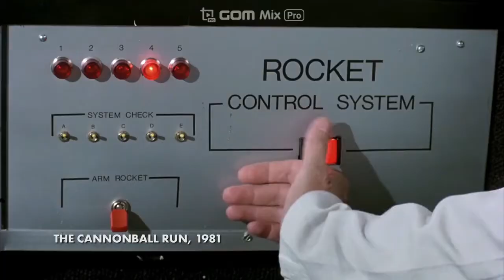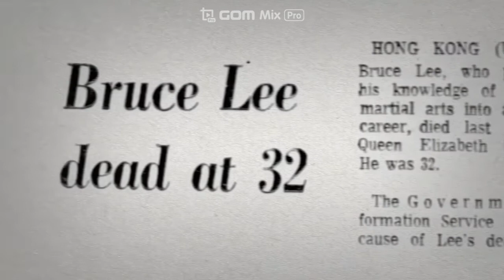Governors Awards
2021 总是有爱在隔离 All You Need is Love
2021 许愿神龙  Wish Dragon 허원신룡
2020 急先鋒 Vanguard 급선봉
2019  攀登者 The Climbers 에베레스트
2019 The Diary 더 다이어리
2019 龙牌之谜 The Iron Mask 아이언 마스크 X 용패지미
2019  神探蒲松齡 The Knight of Shadows: Between Yin and Yang
2017 解憂雜貨店 Namiya 나미야 잡화점의 기적: 또 하나의 이야기
2017 逆時營救 RESET 역시영구
2017 地球：神奇的一天 Earth – One Amazing Day
2017 The Nut Job 2 : Nutty by Nature 넛잡 2
2017 英倫對決 The Foreigner 포리너
2017 The Lego Ninjago Movie 레고 닌자고 무비
2017 機器之血 Bleeding Steel 블리딩 스틸
2017 功夫瑜伽 Kungfu Yoga 쿵푸요가
2016 功夫熊貓 3 Kung Fu Panda 3 쿵푸팬더 3
2016 絕地逃亡 Skiptrace 스킵 트레이스 X 합동수사
2016 鐵道飛虎 Railroad Tigers 철도비호
2015 我是誰 Who Am I 성룡의 아시수
2015 天將雄師 Dragon Blade 드래곤 블레이드
2014 救火英雄 As the Light Goes Out 구화영웅
2013 警察故事 2013 New Police Story 2013  뉴 폴리스 스토리 2013
2012 十二生肖 Chinese Zodiac 차이니즈 조디악
2011 辛亥革命 1911 Huang Xing 신해혁명
2011 功夫熊貓 2 Kung Fu Panda II 쿵푸 팬더 2
2011 新少林寺 Shaolin  샤오린 X 최후의 결전
2010 功夫夢 The Karate Kid 쿵푸 키드
2010 大兵小將 Little Big Soldier 대병소장
2010 鄰家特工 The Spy Next Door 스파이 넥스트 도어
2009 建國大業 The Founding of a Republic 건국대업
2009 新宿事件 Shinjuku Incident 신주쿠 사건
2008 功夫熊貓 Kung Fu Panda 쿵푸 팬더
2008 功夫之王 The Forbidden Kingdom 포비든 킹덤
2007 火拼時速 3 Rush Hour 3 러시아워 3
2006 寶貝計劃 Rob-B-Hood 보배계획
2005 神話 The Myth 신화
2004 新警察故事 New Police Story 뉴 폴리스 스토리
2004 千機變2之花都大戰 The Twins Effect II 천기변 X 화도대전
2004 環遊世界八十天 Around the World in 80 Days 80일간의 세계일주
2004 大佬愛美麗 Enter the Phoenix 대료애미려
2003  飛龍再生 The Medallion 메달리온
2003 千機變 The Twins Effect 천기변 X 트윈 이팩트
2003 西域威龍2 皇家威龍 Shanghai Knights 샹하이 나이츠
2002 燕尾服 The Tuxedo 턱시도
2001 火拼時速 2 Rush Hour 2 러시아워 2
2001 特務迷城 The Accidental Spy  엑시덴탈 스파이
2000 Jackie Chan Adventures 성룡의 대모험
2000 西域威龍 Shanghai Noon 샹하이 눈
1999 特警新人類 Gen-X-Cops 젠 엑스 캅
1999 喜劇之王 King Of Comedy 희극지왕
1999 玻璃樽 Gorgeous 빅타임
1998 火拼時速 Rush Hour 러시아워
1998 幻影特攻 Hot War 환영특공
1998 霸王花 The Inspector Wears Skirts 땡큐 마담
1998 我是誰 Who Am I 성룡의 CIA
1998 花木蘭 Mulan 뮬란
1997 一個好人 Mr. Nice Guy 나이스 가이
1997 Burn Hollywood Burn 번 할리우드 번
1996 警察故事 IV 之  簡單任務 Police Story IV  First Strike
1995 霹靂火 Thunderbolt 썬더볼트
1995 紅番區 Rumble in the Bronx 홍번구
1994 醉拳 II Drunken Master II 취권 2
1993 警察故事III 之 超級計劃 Police Story III (part 2): Supercop 2
1993 重案組 Crime Story 중안조
1993 城市獵人 City Hunter 씨티 헌터
1992 警察故事 Police Story III: 超級警察 Supercop
1992 雙龍會 Twin Dragons 쌍룡회
1991 美女與野獸 Beauty and the Beast 미녀와 야수
1991 飛鷹計劃 Armor of God II Operation Condor 용형호제
1991 西藏小子 A Kid from Tibet 서장소자
1990 火燒島 Island of Fire 화소도
1989 奇蹟 Miracles 미라클
1988 警察故事續集 Police Story II 폴리스 스토리 2 X 구룡의 눈
1988 飛龍猛將 Dragons Forever 비룡맹장
1987 A 計劃續集 Project A Part II 프로젝트 A 2
1986 龍兄虎弟 Armor of God 용형호제
1986 扭計雜牌軍 Naughty Boys 유계잡패군
1985 警察故事 Police Story 폴리스 스토리
1985 龍的心 Heart of Dragon 용적심
1985 夏日福星 Twinkle Twinkle Lucky Stars 칠복성 X 하일복성
1985 威龍猛探 The Protector 프로텍터
1985 福星高照 My Lucky Stars 복성고조
1984 快餐車 Wheels on Meals 쾌찬차
1984 砲彈飛車 2 Cannonball Run II 캐논볼 2
1984 神勇雙響炮 Pom Pom 폭소 쌍발탄
1983 A 計劃 Project A 프로젝트 A
1983 奇謀妙計五福星 Winners & Sinners 오복성
1983 龍騰虎躍 Fearless Hyena II 용등호약 [소권괴초 2]
1982 龍少爺 Dragon Lord  용소야
1982 迷你特攻隊 Fantasy Mission Force 대복성
1981 砲彈飛車 The Cannonball Run 캐논볼
1980 殺手壕 The Big Brawl 배틀 크리크
1980 帥弟出馬 The Young Master 사제출마
1979 龍拳 Dragon Fist 용권
1979 笑拳怪招 The Fearless Hyena 소권괴초
1979 刁手怪招 Master with Crack Fingers 조수괴초
1978 拳精 Spiritual Kung Fu 금강혈인
1978 醉拳 Drunken Master 취권
1978 飛渡捲雲山 Magnificent Bodyguards 비도권운산
1978 蛇鶴八步 Snake and Crane Arts of Shaolin  사학비권
1978 蛇形刁手 Snake in the Eagle's Shadow 사형도수
1978 一招半式闖江湖 Half a Loaf of Kung Fu 소권
1977 三十六迷形拳 The 36 Crazy Fists 36 미형권
1977 劍花煙雨江南 To Kill with Intrigue 신 당산대형
1976 新精武門 New Fist of Fury 정무문2-신정무문
1976 舞拳 Dance of Death 무권
1976 少林木人巷 Shaolin Wooden Men 소림목인항
1976 風雨雙流星 The Killer Meteors 유성검의 대결
1976 半斤八兩 The Private Eyes 반근팔량
1975 少林門 The Hand of Death 용호문
1975 花飛滿城春 All in the Family 화비만성춘
1975 李小龍與我 Bruce Lee and I 이소룡과 나
1975 拍案驚奇 No End of Surprises 말잔치
1975 密宗聖手 The Himalayan 소림백호문
1975 鐵漢柔情 The Young Dragons 철한유정
1974 除霸 Fist to Fist 제패
1974 金瓶雙艷 The Golden Lotus 금병쌍염
1974 四王一后 Supermen Against the Orient 사왕일후
1974 惡虎村 Village of Tigers 악호촌
1973 鐵娃 Kung Fu Girl 철와
1973 北地胭脂 Facets of Love 북지연지
1973 頂天立地 Not Scared to Die 정천입지
1973 女警察 Police Woman 여경찰
1973 廣東小老虎 The Cub Tiger from Kwang Tung 광동소노호
1973 碼頭大決鬥 Freedom Strikes a Blow 마두대결투
1973 埋伏 Ambush 매복
1973 石破天驚 The Awaken Punch 석파천경
1973 麒麟掌 Fist of Unicorn 기린장
1972 精武門 Fist of Fury 정무문
1972 合氣道 Lady Kung Fu 흑연비수
1972 唐人客 The Brutal Boxer 당인객
1972 香港過客 Stranger in Hong Kong 향홍과객
1972 龍爭虎鬥 Enter the Dragon 용쟁호투
1971 俠女 A Touch of Zen 협녀
1971 刀不留人 The Blade Spares None 도불류인
1971鬼怒川 The Angry River 귀노천
1970 荒江女俠 Lady of Steel 황강여협
1966 兩湖十八鏢上集 The Eighteen Darts Part 1 양호십팔표
1966 兩湖十八鏢下集 The Eighteen Darts Part 2 양호십팔표 2
1966 大醉俠 Come Drink with Me 대취협
1964 秦香蓮 The Story of Qin Xiang Lin 진향련 이야기
1963 梁山伯與祝英台 The Love Eterne 양산백여축영태
1962 大小黄天霸 Big And Little Wong Tin Bar